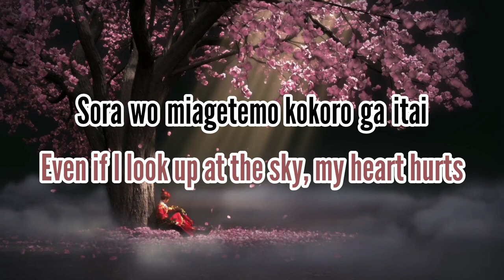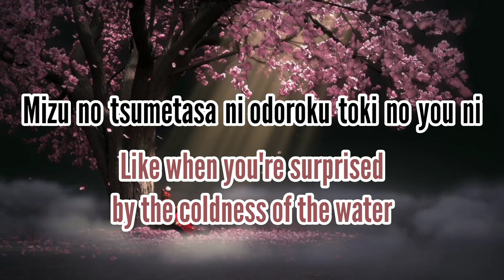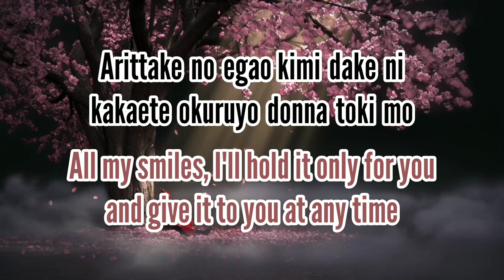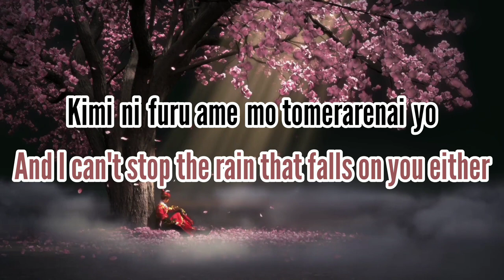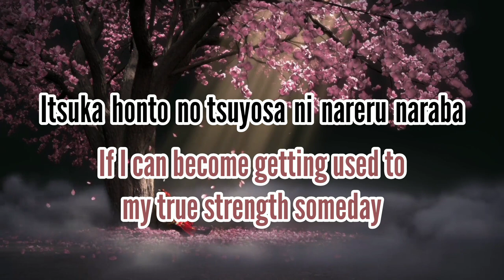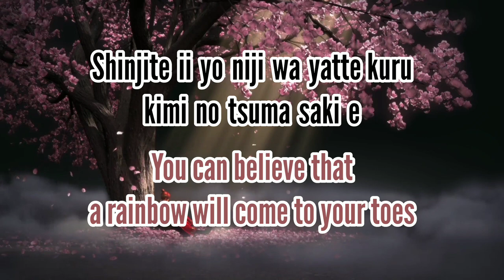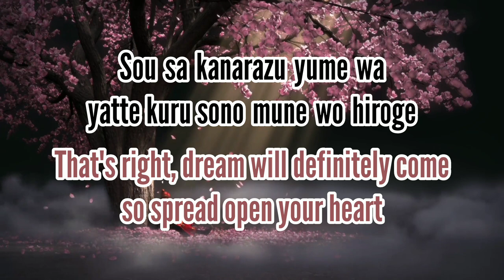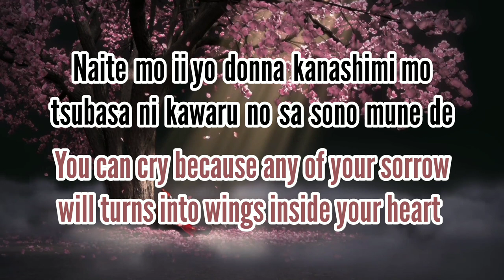Mayo Suzukaze - Namida wa Shitte Iru (Romaji/English)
"The Tears Know"

Rurouni Kenshin 2nd Ending Theme

All rights administered by Victor Entertainment.